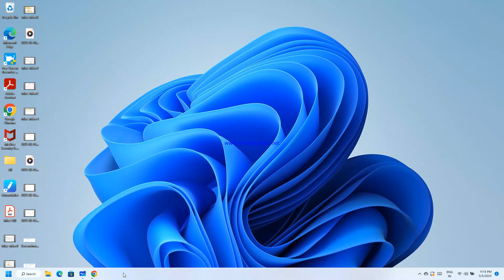♦️Important Problem with Solution Part 2 🔴berhampore